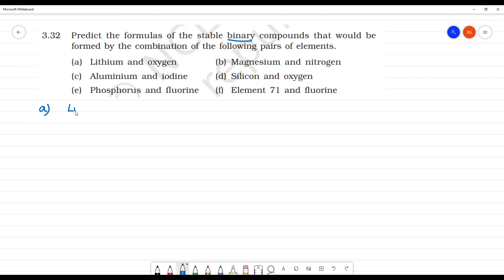Predict the formulas of the stable binary compounds that would be formed by the combination of the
Predict the formulas of the stable binary compounds that would be
formed by the combination of the following pairs of elements.
(a) Lithium and oxygen (b) Magnesium and nitrogen
(e) Phosphorus and fluorine (f) Element 71 and fluorine